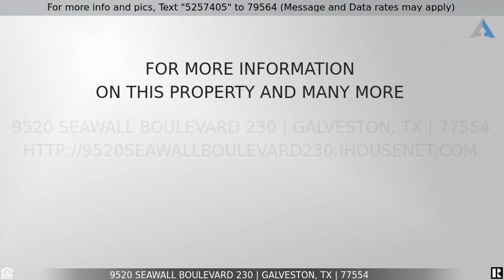Priced at $275,000 - 9520 Seawall Boulevard 230, Galveston, TX 77554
Home for Sale in Galveston

Coastal beautiful fully furnished condo on the beachside with awesome Gulf of Mexico Views and the Lake. The Primary bedroom has balcony for your morning coffee! Kitchen has granite counters with a large breakfast bar as well. Flooring is tile and laminate wood. Maravilla has 3 pools, a hot tub, beautiful landscaping, volleyball area and a fitness center where you can exercise with an awesome view! Enjoy your pet here because Maravilla is one of the few rare condos that is a pet friendly property. Laundry is on site and basic cable, internet, water and trash included in the maintenance fee. A superior VRBO and Airbnb investment property with rental histsory- A FAVORITE PLACE TO STAY FOR DANCE COMPETITIONS, CHEERLEADING COMPETITIONS, CONVENTIONS, AND FAMILY TIME . Near everything where Visitors want to go: Schlitterbahn, Moody Gardens, The Rain Forest, The Beach, The Golf Course, The Airport, The Bay, Restaurants Galore and so much more!!